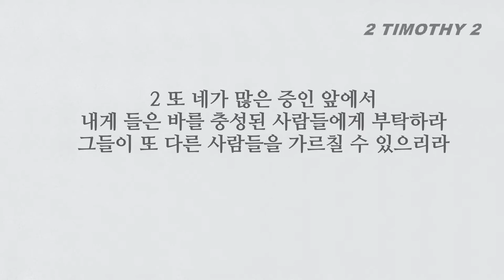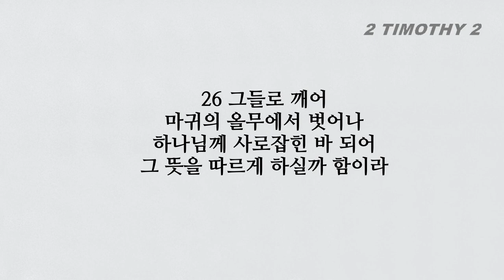은혜가운데 강하고 자신을 깨끗이 하면 귀히 쓰임 받으리라 디모데후서2장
■디모데후서 2장■
1 내 아들아 그러므로 너는 그리스도 예수 안에 있는 은혜 가운데서 강하고
2 또 네가 많은 증인 앞에서 내게 들은 바를 충성된 사람들에게 부탁하라 그들이 또 다른 사람들을 가르칠 수 있으리라
3 너는 그리스도 예수의 좋은 병사로 나와 함께 고난을 받으라
4 병사로 복무하는 자는 자기 생활에 얽매이는 자가 하나도 없나니 이는 병사로 모집한 자를 기쁘게 하려 함이라
5 경기하는 자가 법대로 경기하지 아니하면 승리자의 관을 얻지 못할 것이며
6 수고하는 농부가 곡식을 먼저 받는 것이 마땅하니라
7 내가 말하는 것을 생각해 보라 주께서 범사에 네게 총명을 주시리라
8 내가 전한 복음대로 다윗의 씨로 죽은 자 가운데서 다시 살아나신 예수 그리스도를 기억하라
9 복음으로 말미암아 내가 죄인과 같이 매이는 데까지 고난을 받았으나 하나님의 말씀은 매이지 아니하니라
10 그러므로 내가 택함 받은 자들을 위하여 모든 것을 참음은 그들도 그리스도 예수 안에 있는 구원을 영원한 영광과 함께 받게 하려 함이라
11 미쁘다 이 말이여 우리가 주와 함께 죽었으면 또한 함께 살 것이요
12 참으면 또한 함께 왕 노릇 할 것이요 우리가 주를 부인하면 주도 우리를 부인하실 것이라
13 우리는 미쁨이 없을지라도 주는 항상 미쁘시니 자기를 부인하실 수 없으시리라
14 너는 그들로 이 일을 기억하게 하여 말다툼을 하지 말라고 하나님 앞에서 엄히 명하라 이는 유익이 하나도 없고 도리어 듣는 자들을 망하게 함이라
15 너는 진리의 말씀을 옳게 분별하며 부끄러울 것이 없는 일꾼으로 인정된 자로 자신을 하나님 앞에 드리기를 힘쓰라
16 망령되고 헛된 말을 버리라 그들은 경건하지 아니함에 점점 나아가나니
17 그들의 말은 악성 종양이 퍼져나감과 같은데 그 중에 후메내오와 빌레도가 있느니라
18 진리에 관하여는 그들이 그릇되었도다 부활이 이미 지나갔다 함으로 어떤 사람들의 믿음을 무너뜨리느니라
19 그러나 하나님의 견고한 터는 섰으니 인침이 있어 일렀으되 주께서 자기 백성을 아신다 하며 또 주의 이름을 부르는 자마다 불의에서 떠날지어다 하였느니라
20 큰 집에는 금 그릇과 은 그릇뿐 아니라 나무 그릇과 질그릇도 있어 귀하게 쓰는 것도 있고 천하게 쓰는 것도 있나니
21 그러므로 누구든지 이런 것에서 자기를 깨끗하게 하면 귀히 쓰는 그릇이 되어 거룩하고 주인의 쓰심에 합당하며 모든 선한 일에 준비함이 되리라
22 또한 너는 청년의 정욕을 피하고 주를 깨끗한 마음으로 부르는 자들과 함께 의와 믿음과 사랑과 화평을 따르라
23 어리석고 무식한 변론을 버리라 이에서 다툼이 나는 줄 앎이라
24 주의 종은 마땅히 다투지 아니하고 모든 사람에 대하여 온유하며 가르치기를 잘하며 참으며
25 거역하는 자를 온유함으로 훈계할지니 혹 하나님이 그들에게 회개함을 주사 진리를 알게 하실까 하며
26 그들로 깨어 마귀의 올무에서 벗어나 하나님께 사로잡힌 바 되어 그 뜻을 따르게 하실까 함이라

|▶미국 텍사스 사우스웨스턴침례신학대학원(Southwestern Baptist Theological Seminary)_